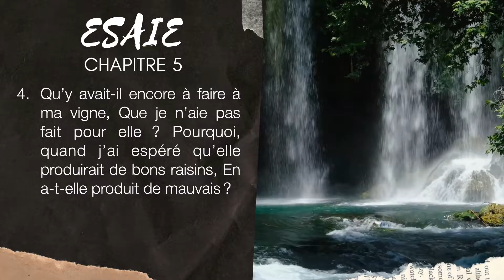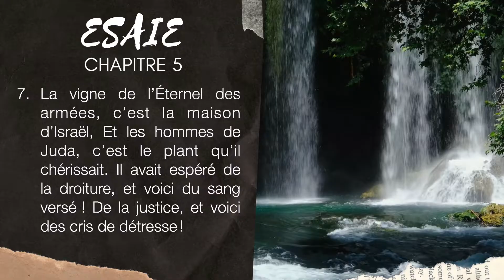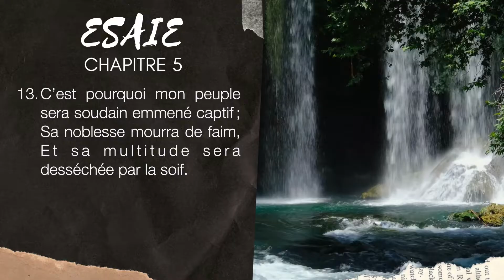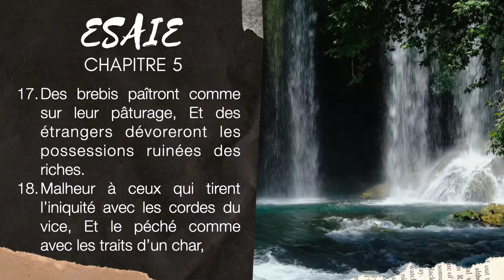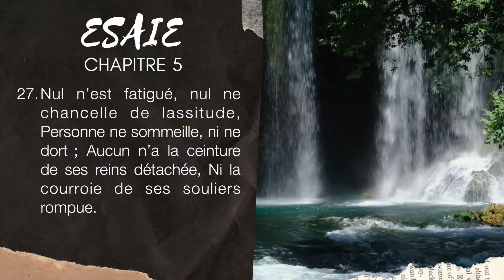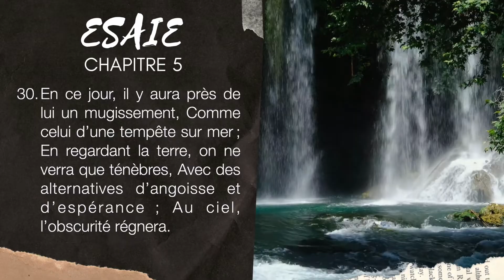ESAÏE 5 | LA BIBLE AUDIO avec textes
Lecture du livre du prophète ESAÏE chapitre 5.
▶︎ COMMENTE ce que tu aimes dans ESAÏE 5.